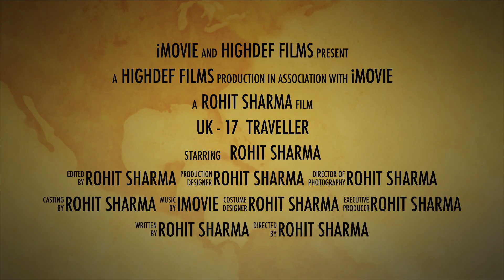uk 17 traveller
Uttrakhand boy